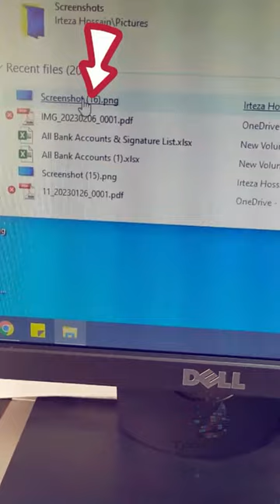How to take Screenshots in Computer or Laptop Easy🤭how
Subscribe Tech4Ever and Get Latest all of Tips and Tricks, How To Videos, Computer Engineering, Networking, Adobe Related (Photoshop/Aftereffects) Lots of Tutorials News, updates and reviews which includes Technology, Gadgets, Software and social media.

Thanks!